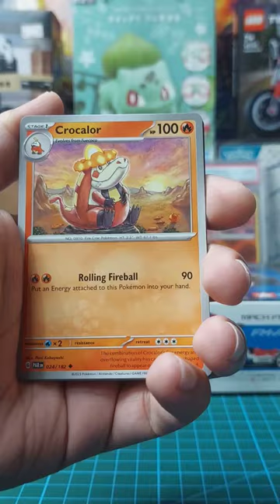Found Paradox Rift booster packs in Family Mart 2nd Pack